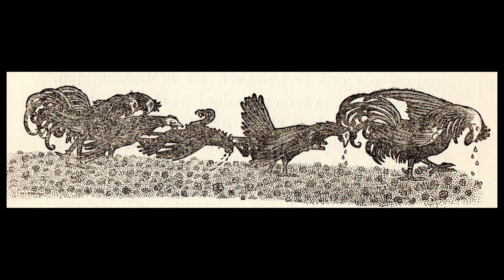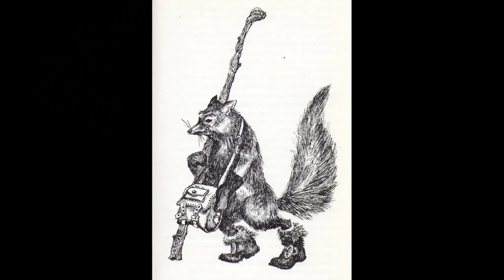Verhaal: plot en list